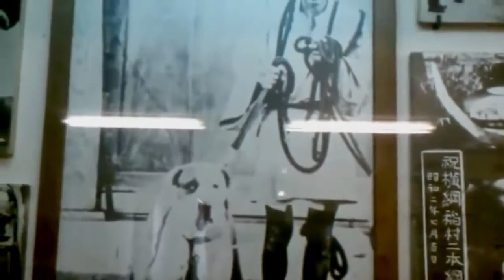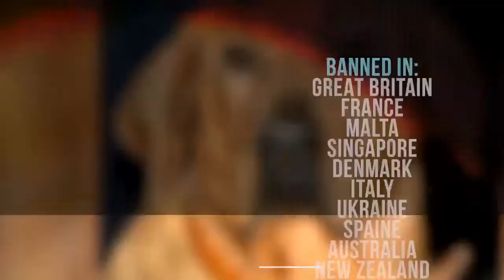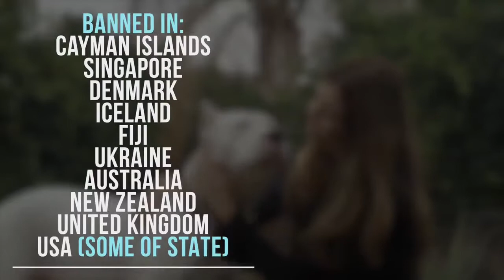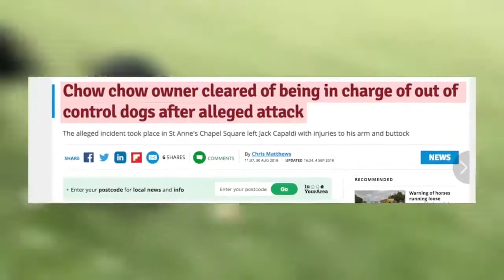most aggressive dogs breed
5 most aggressive dogs,
10 most aggressive dogs,
aggressive dogs 1oud,
watch dogs 2 aggressive gameplay,
top 3 aggressive dogs